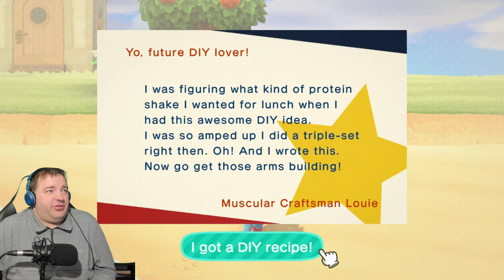First Look at my Animal Crossing New Horizons Island!